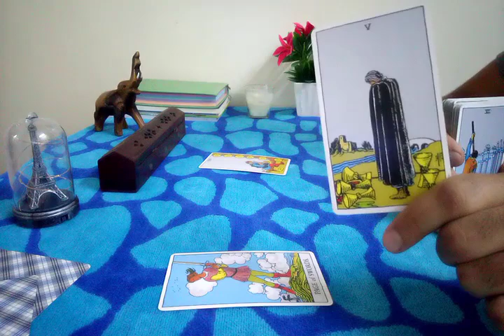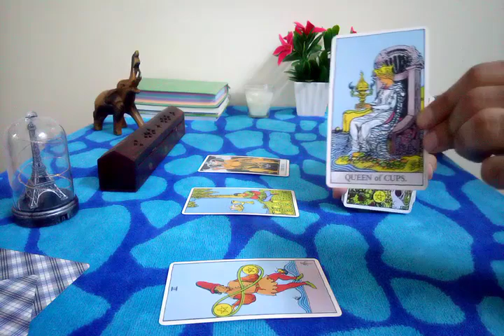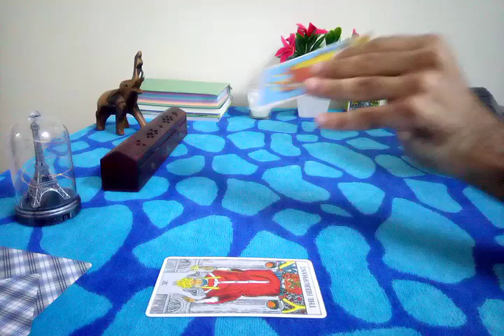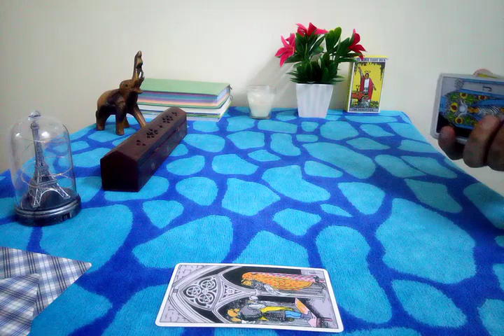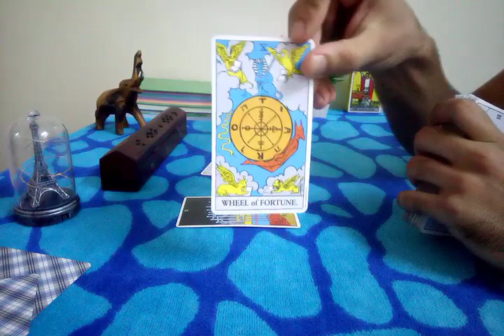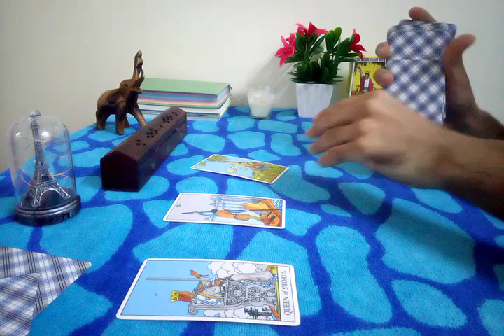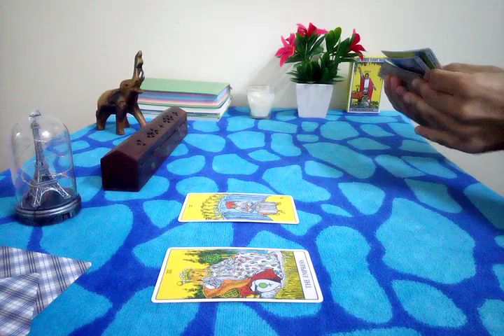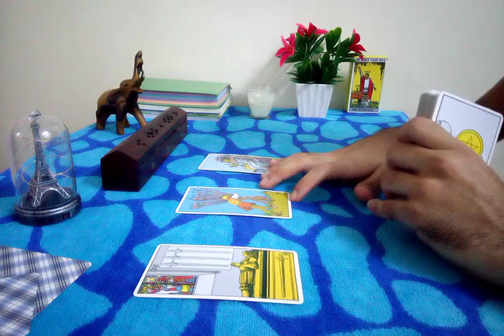اجابة اسالة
وسائل التواصل :-